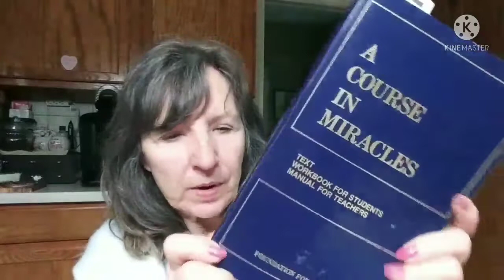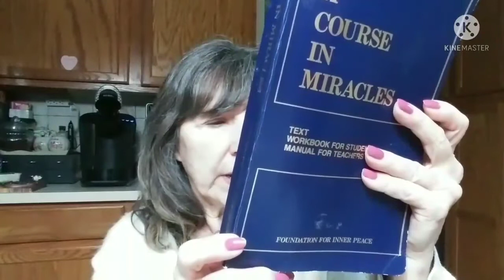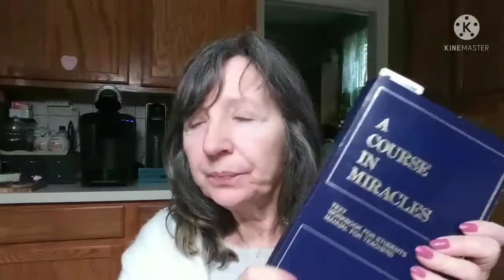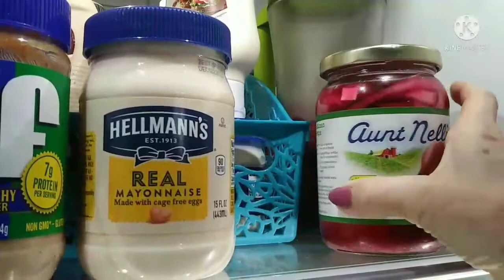DAY 141 FREEZER & PANTRY MEALS❤COOKING TO SAVE MONEY FOR OTHER THINGS❤HAPPINESS IS A STATE OF MIND